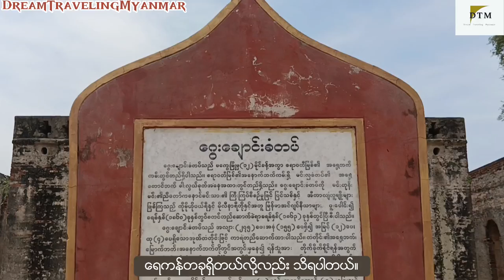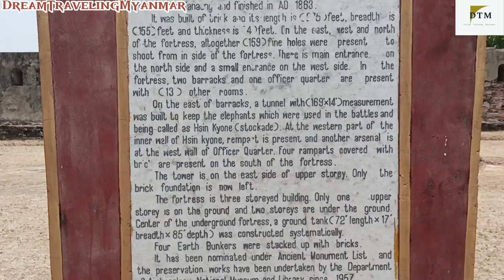သူရဲကောင်းတို့ကွန်းခိုရာ ဂွေးချောင်းခံတပ်ကြီး(ကွေ့ချောင်းခံတပ်) | The fort of Kway Chaung Vlog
9.May.2023